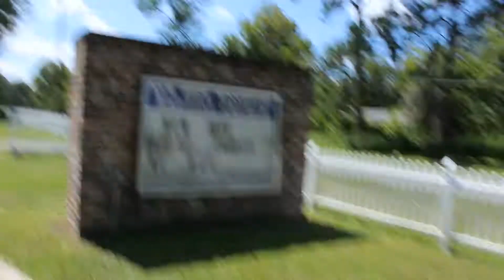Church Progress (2015-2017)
Although this video is long we've been waiting longer for this project to be completed.

Find me online @jGRite